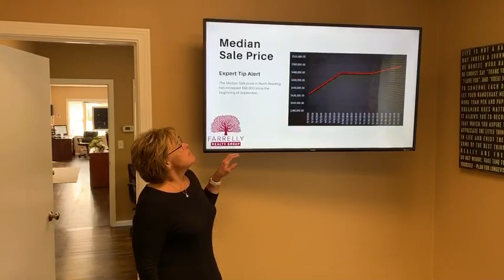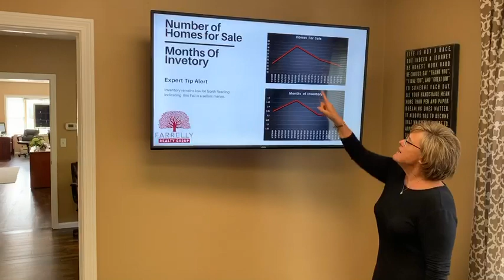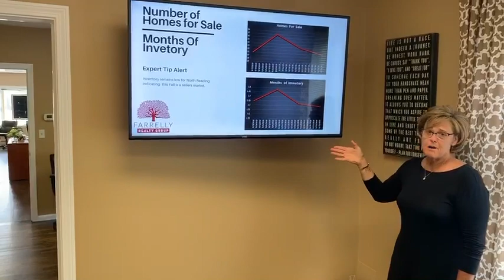September 2019 market report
Understanding the September market in North Reading, MA Highlighting-list prices and homes for sale in the area.

It is a sellers market and buyers are out there looking!